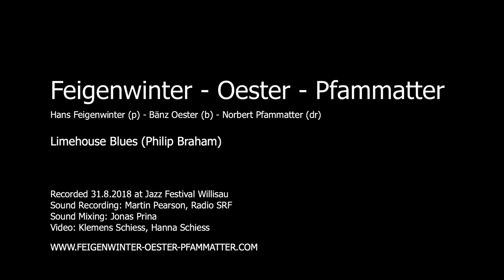Limehouse Blues (Philip Braham)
Feigenwinter - Oester - Pfammatter
Hans Feigenwinter (p) - Bänz Oester (b) - Norbert Pfammatter (dr)

Recorded 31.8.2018 at Jazz Festival Willisau
Sound Recording: Martin Pearson, Radio SRF
Sound Mixing: Jonas Prina
Video: Klemens Schiess, Hanna Schiess